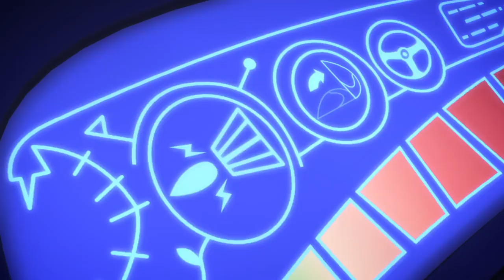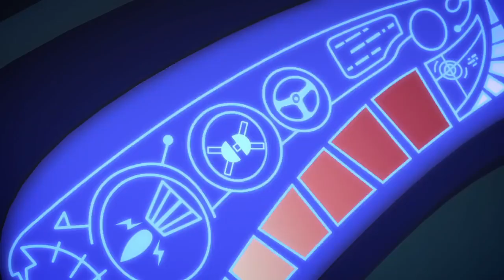PJ Masks Deutsch Pyjamahelden | Catboy - Lustige Momente | Cartoons für Kinder